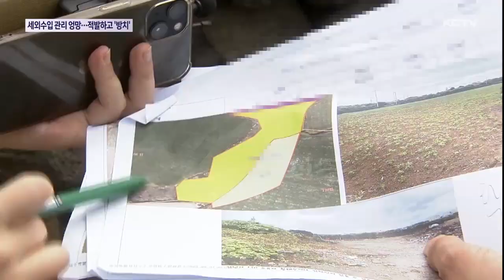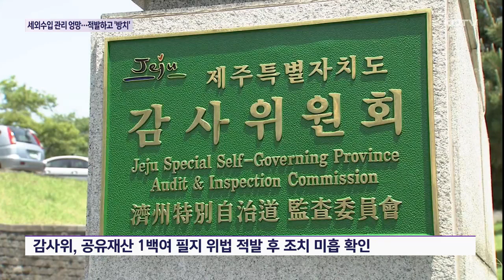지방세외수입 관리 '엉망'…적발하고 '방치'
행정이 공유재산을 무단 점유하고 있는 사실을 적발하고도 수년 째 그대로 방치하며 논란이 일고 있습니다.

감사위 조사 결과 드러났는데,

문제는 이런 사례가 한, 두건이 아니고 수백건에 이르고 있습니다.